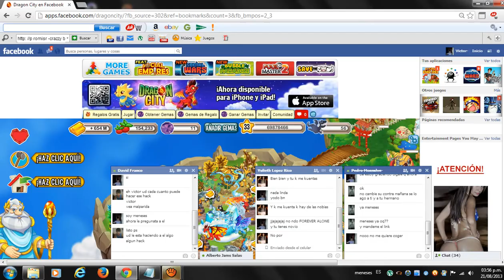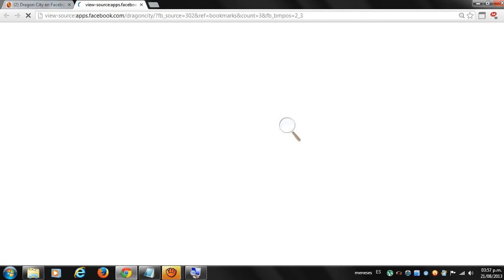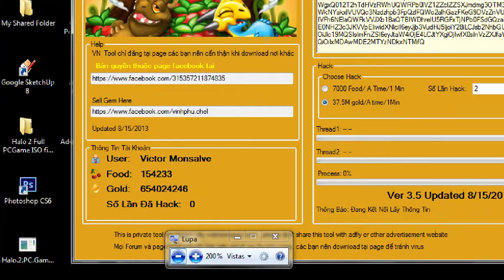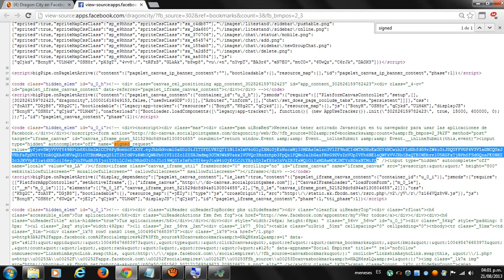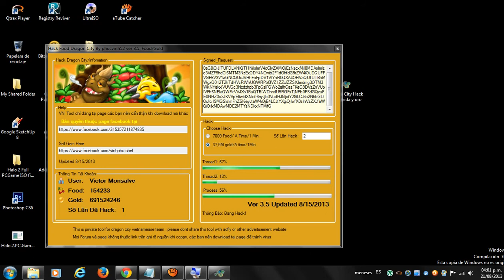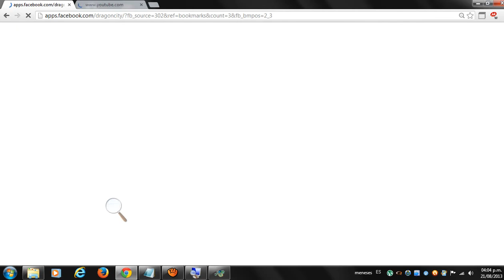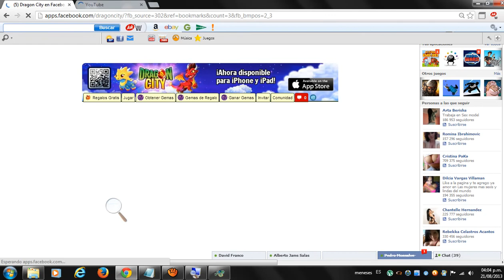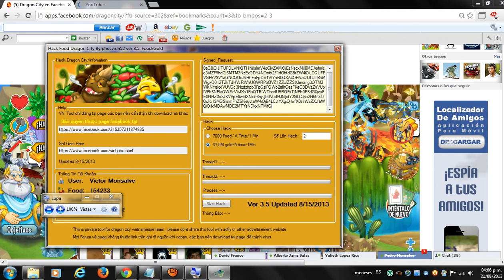hack de oro y comida en dragon city